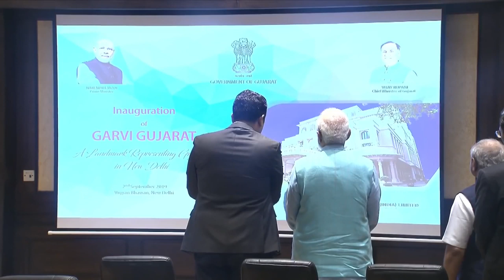दिल्ली में गुजराती भाईयों ने PM Modi को घेर लिया.. ऐसे हुआ स्वागत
प्रधानमंत्री नरेंद्र मोदी ने दिल्ली में गुजरात भवन का उद्घाटन किया है. कांग्रेस मुख्यालय के सामने बना नया गुजरात भवन सात मंजिला है और इसका नाम गरवी गुजरात भवन रखा गया है. प्रधानमंत्री नरेंद्र मोदी के साथ इस मौके पर गुजरात के मुख्यमंत्री विजय रुपाणी और उपमुख्यमंत्री नितिन पटेल भी मौजूद रहे.